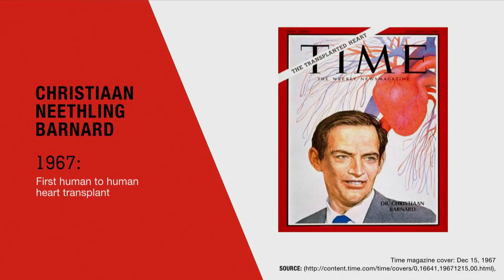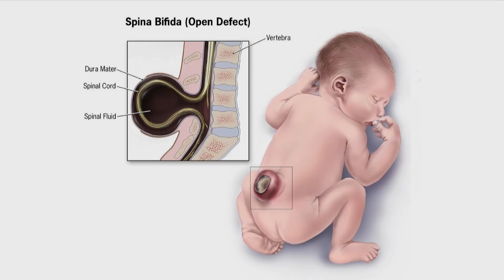Mysteries in Fetal surgery | Oluyinka Olutoye MD PhD | TEDxRVA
Dr. Oluyinka Olutoye’s curiosity led him to research scarless healing in the fetus and into the world of fetal treatment and surgery. He discusses the current status of fetal treatment, provides a glimpse into the future, and shares about his journey into this remarkable specialty.

Dr. Olutoye is a Professor of Surgery, Pediatrics and Obstetrics & Gynecology at Baylor College of Medicine, and is Co-Director of the Texas Children’s Fetal Center at Texas Children’s Hospital, in Houston, Texas. He completed his medical education at Obafemi Awolowo University, in Ile-Ife, Nigeria and received his Ph.D. in Anatomy from Virginia Commonwealth University.

He has specialized clinical expertise in fetal and neonatal surgery, with specific interest in congenital diaphragmatic hernia and complex wounds. Dr. Olutoye’s research interests include topics like understanding the role of the fetal inflammatory response in scarless fetal wound healing and in utero correction of severe congenital malformations. In addition, he has participated in medical missions to Russia, Guatemala, Haiti, Malawi, Botswana, and Liberia.  He is also a Fellow of the American College of Surgeons, American Academy of Pediatrics and the West African College of Surgeons.